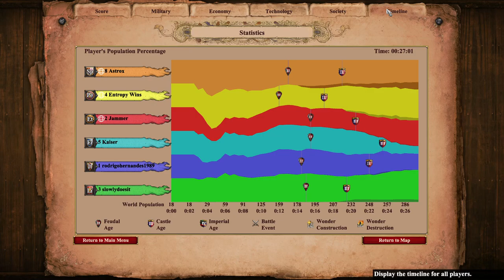Fast Castle on Nomad